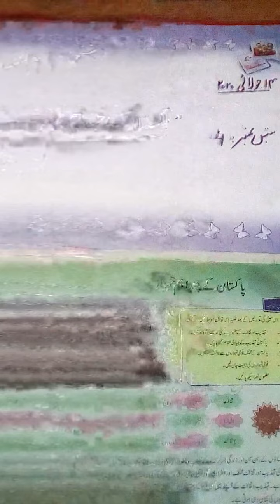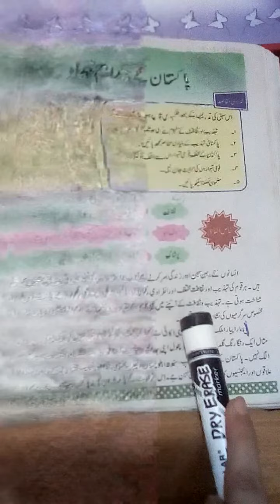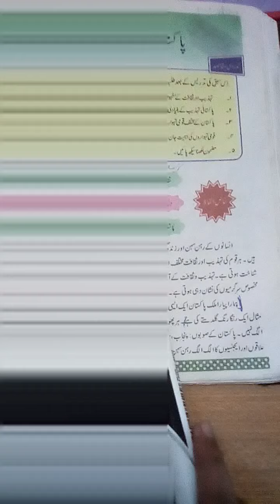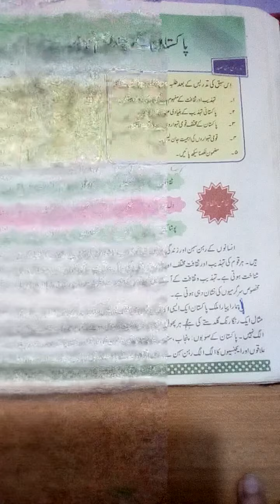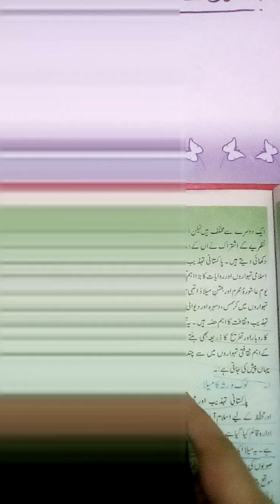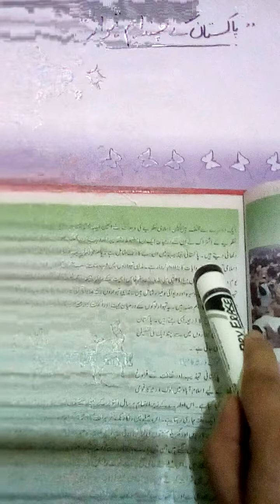Class 8 Urdu, Lecture 14